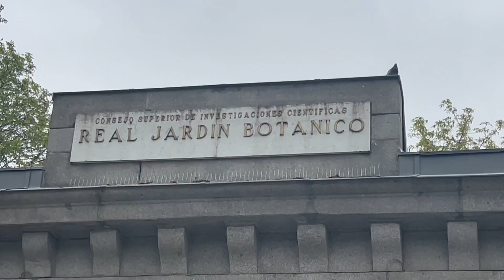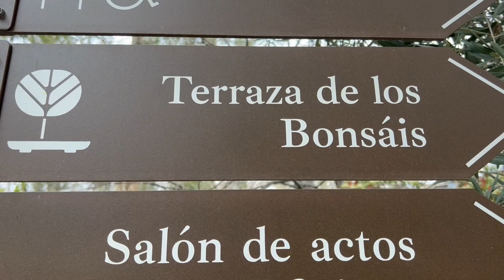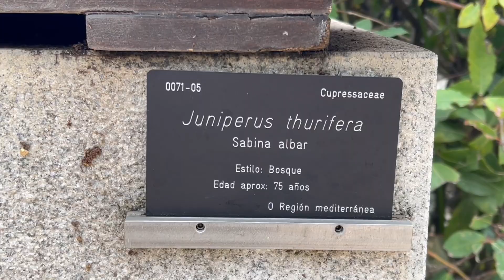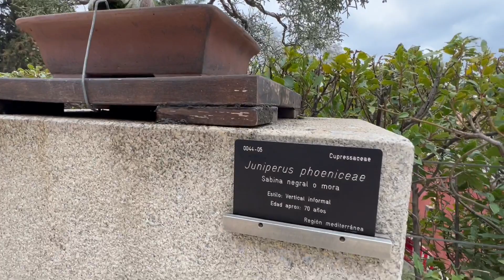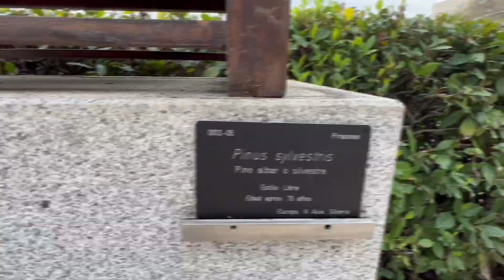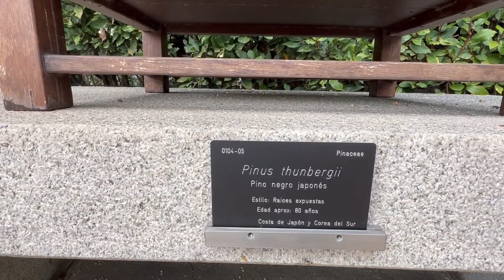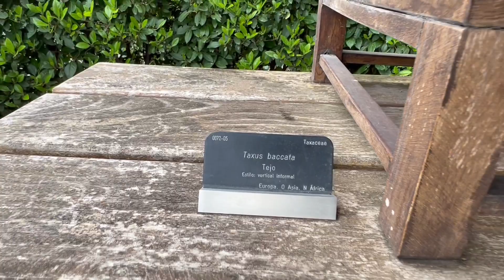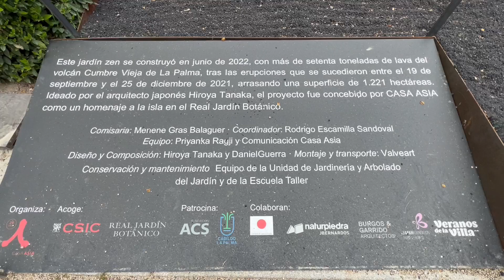🇩🇪 Geschichte, Information und wie weiter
If something is not correct or does not conform to the rules,
Please report it and it will be looked at and corrected immediately if necessary.